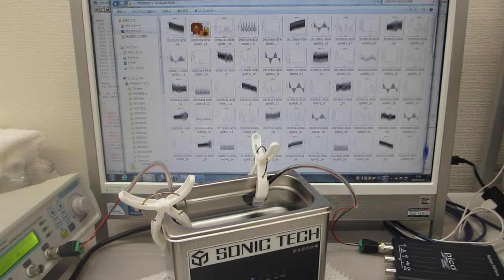超音波洗浄器の音響流制御実験（超音波システム研究所）